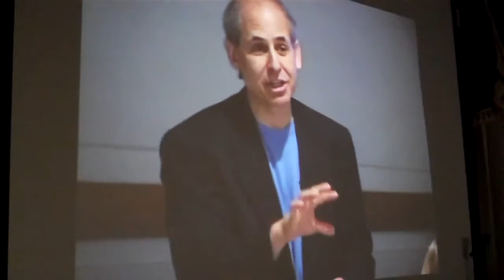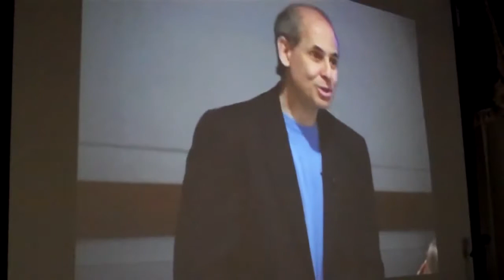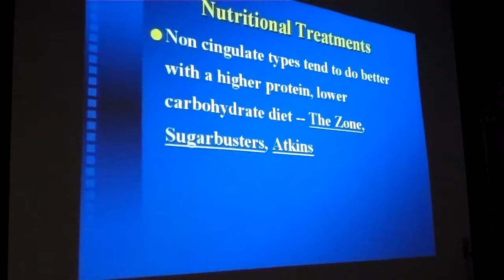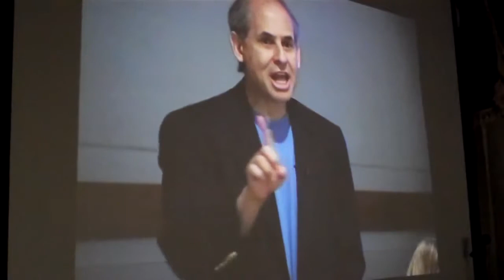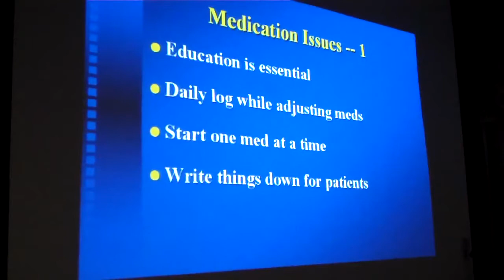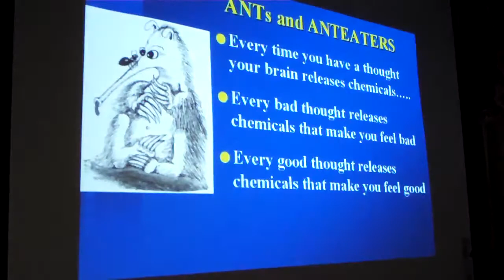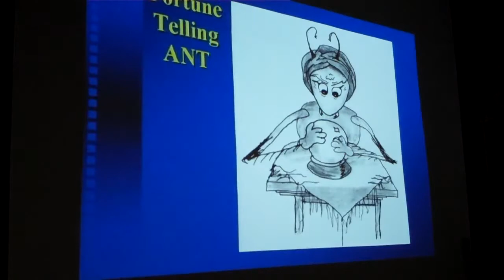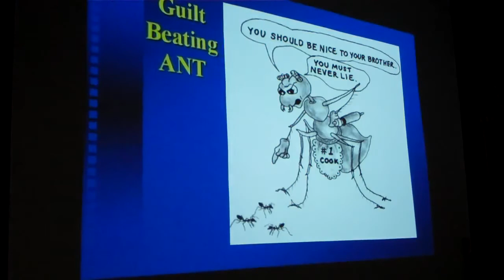کلاس دکتر فرنودی شیوه های تغییر رفتار در بزرگسالی 16 change in adulthood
کلاس دکتر فرنودی شیوه های تغییر رفتار در بزرگسالی 16
 change in adulthood